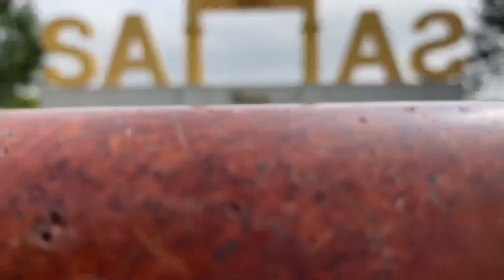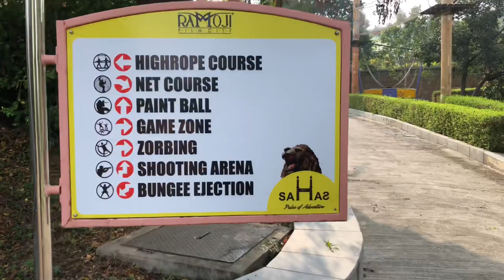Ramoji Film City complete tour | SAHAS Adventure Land | Nag Vlogs Part 2